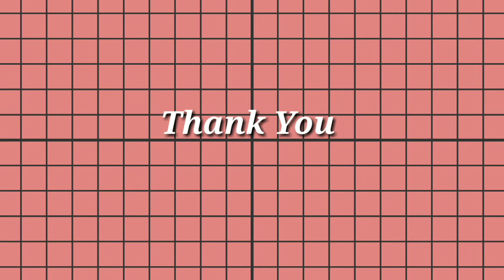Intro for Vlogs Templates *no text*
Free to use vlog intro for youtube

100% Free

These intros were edited by me. It's free to use, you can also change the background music if you don't like it.

Please give credits before using. Thank you. Happy Vlogging!

Don't forget to check my channel for more! 😊

intro template,
intro background,
intro vlog,
intro video,
intro without text,
intro aesthetic,
intro animation,
intro and outro template no text,
intro background music no copyright,
intro background music for vlog,
intro edit,
intro edit tutorial,
intro effects for vlog,
intro effects no copyright,
intro for vlog,
intro for youtube,
intro for gaming,
intro free,
intro for video,
intro for vlog no text,
intro for edits,
intro for girls,
intro in kinemaster,
intro in youtube,
intro kinemaster
outro template,
outro music,
outro template no text,
outro background music,
outro aesthetic,
outro aesthetic template,
outro aesthetic music,
outro after effects,
outro and intro,
outro background,
outro background music no copyright,
outro background no text,
outro background video